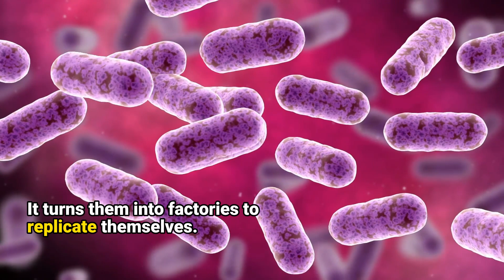Scientists In China Found A Mysterious Virus In The Mariana Trench!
Discover a groundbreaking revelation as scientists in China unveil the existence of a mysterious virus found in the Mariana Trench, named vB_HmeY_H4907! In this video, we dive deep into the intriguing findings by Min Wang, a marine virologist at the Ocean University of China, and her international team, unveiling the secrets and unimaginable conditions of the deepest known virus, existing at a staggering depth of 29,199 feet (8,839 meters).

This video reveals the awe-inducing journey of the discovery of vB_HmeY_H4907, a bacteriophage found in the Mariana Trench, which is known to inhabit bacteria, turning them into replication factories and merging its genetic material instead of annihilating them. This surprising adaptation is likely due to the extreme living conditions found in the trench's depths. We explore the nuances of this mysterious virus, offering insights into its potential impacts and the significance of its discovery.

In a thrilling exploration, scientists are set to uncover more about this mysterious virus, unraveling the depths of the unseen and unknown. If you're fascinated by marine biology, virology, and scientific discoveries, or are interested in the ocean depths' mysteries, this video is your gateway to a world unexplored!